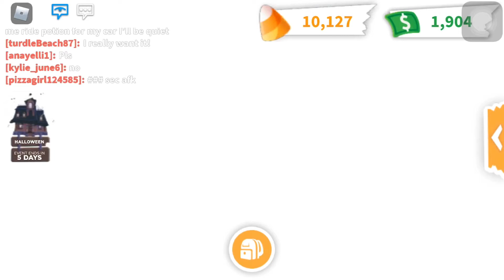SKELE REX! • ADOPT ME • ROBLOX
I said add this later AGAIN 🤭😅